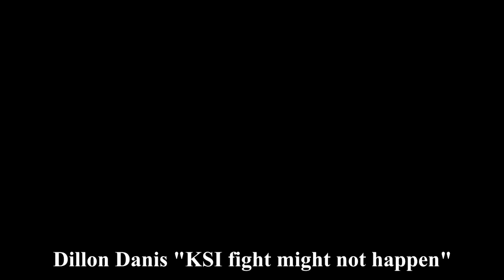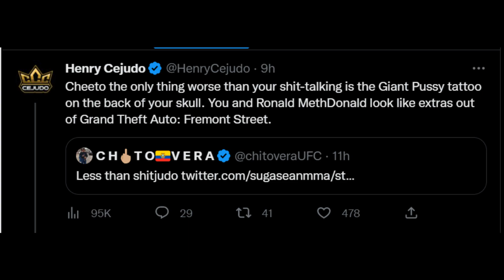KSI vs Dillon Danis Fight CANCELLED?! Dillon Danis Speaks Out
BeastMMA is your #1 go-to for reliable and entertaining MMA news videos.